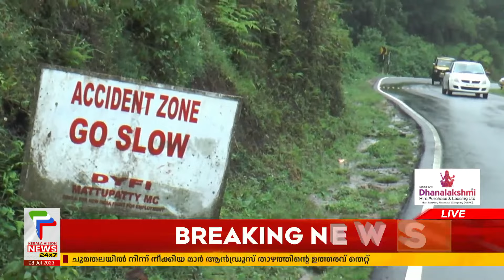മൂന്നാര്‍ മാട്ടുപ്പെട്ടി ഫോട്ടോ പോയിന്റിനു സമീപം അപകടങ്ങള്‍ പതിവാകുന്നു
മൂന്നാര്‍ മാട്ടുപ്പെട്ടി റോഡില്‍ ഫോട്ടോ പോയിന്റിനു സമീപമുള്ള വളവില്‍ അപകടങ്ങള്‍ പതിവാകുന്നു. കഴിഞ്ഞദിവസം  രണ്ട് കാറുകളാണ് ഇവിടെ അപകടത്തില്‍പ്പെട്ടത്. മാട്ടുപ്പെട്ടി സന്ദര്‍ശനം കഴിഞ്ഞ് മൂന്നാറിലേക്ക് തിരികെ വരുന്ന സഞ്ചാരികളുടെ വാഹനങ്ങളാണ് അപകടത്തില്‍പ്പെടുന്നത്.

About COA